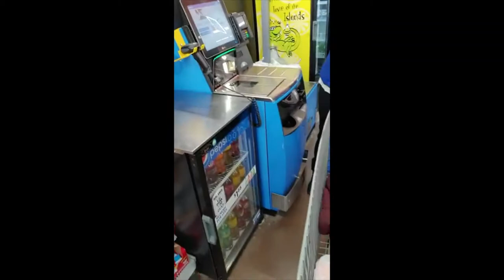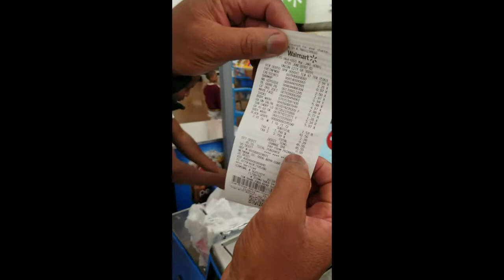Chocolate and Vanilla Vlog # 5 Part 2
Who Budgets Better Men Or Women?
Shopping Challenge Wives vs Husbands